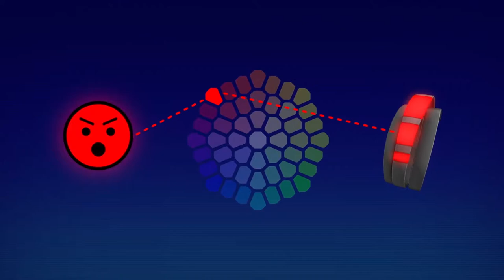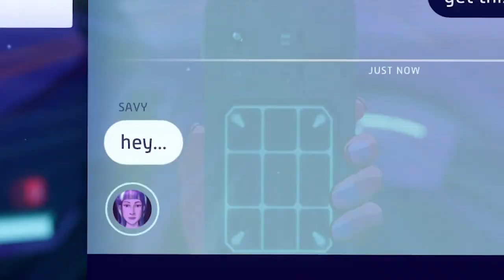Neo Cab - Gameplay Trailer - Nintendo Switch | ATHN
■ Support Us!